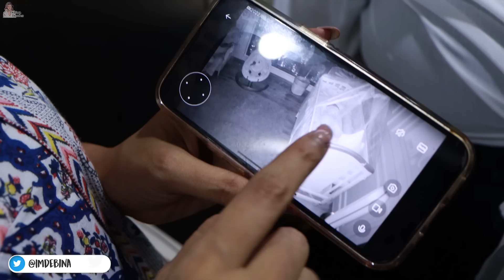Going to work leaving my baby home for the first time | HINDI | WITH ENGLISH SUBTITLES | Debina D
Going to work leaving my baby home for the first time | HINDI | WITH ENGLISH SUBTITLES | Debina Decodes |